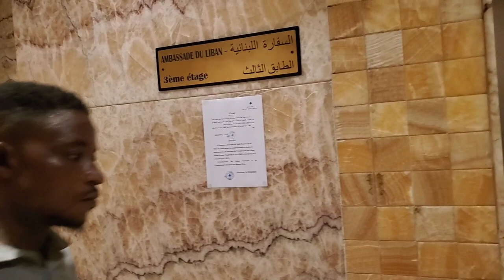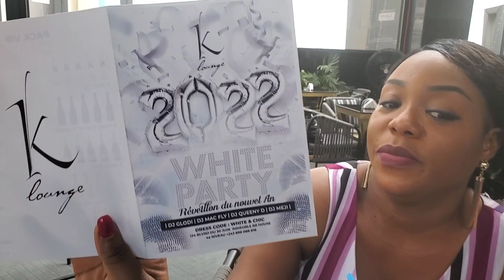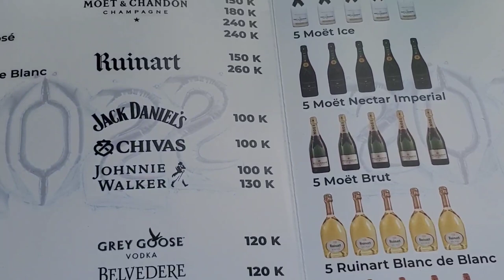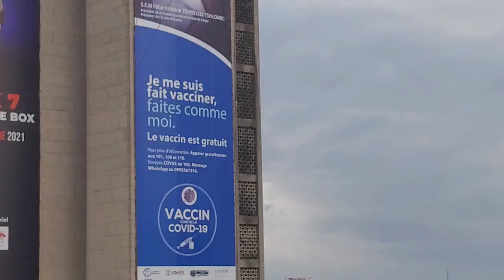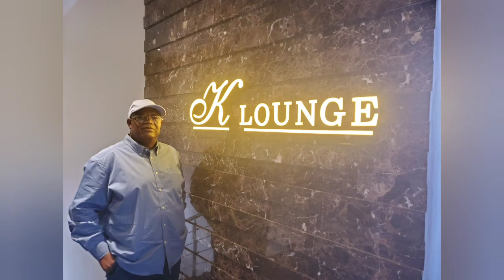kinshasa City Tours: Best Rooftop Restaurant in the city Series Part 3 - K Lounge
k Lounge is a fantastic Dinning/ Bar  atmosphere, located in the busy  downtown Gombe, right on the Boulevard.  you gotta love Kinshasa.